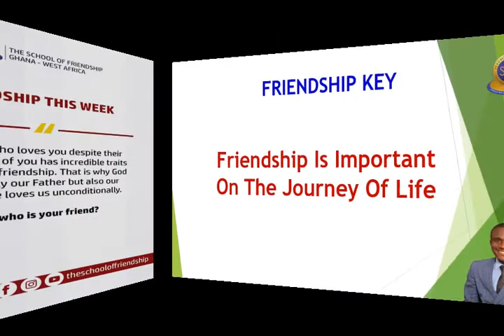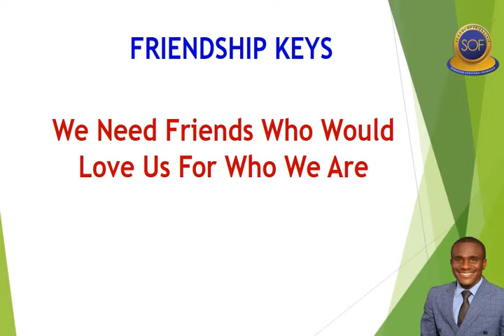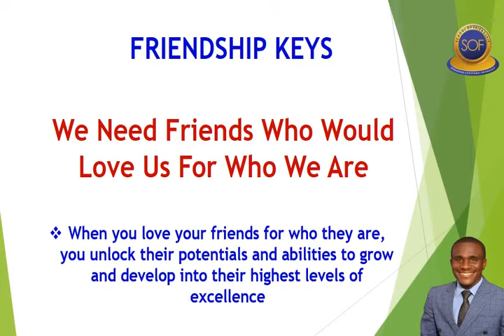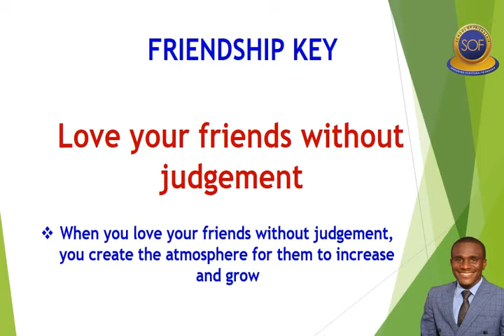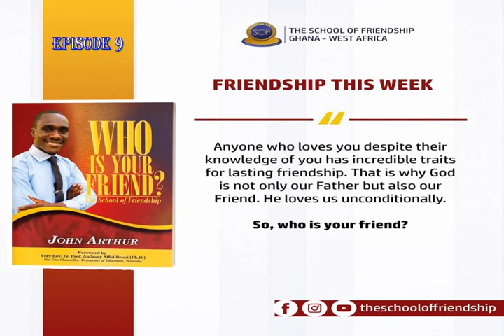FRIENDSHIP THIS WEEK (Episode 9) - JOHN ARTHUR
Friendship This Week (Episode 9) - John Arthur. Friendship This Week is a weekly broadcast of excerpts from published books of John Arthur by The School Of Friendship to equip readers with profound truths from the Word of God about Friendship.

Join us every week for more insights into friendship.

In this episode, our focus is on LOVING OUR FRIENDS, from one of John Arthur's books, "Who Is Your Friend?". It is a book to enrich readers with knowledge and revelations in discovering their friends and the rich connections between friendship and life. Make time to watch and be Blessed.

THE MOST PRICELESS GIFT OF LIFE IS A TRUE FRIEND

... Spreading Scriptural Friendship